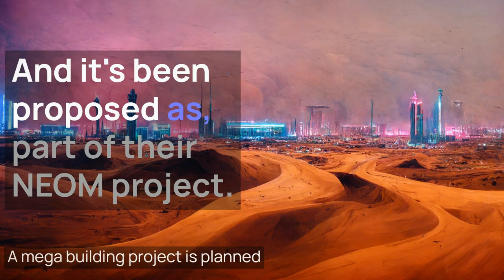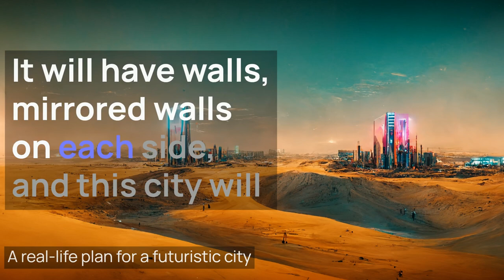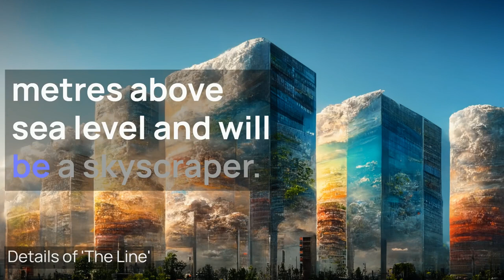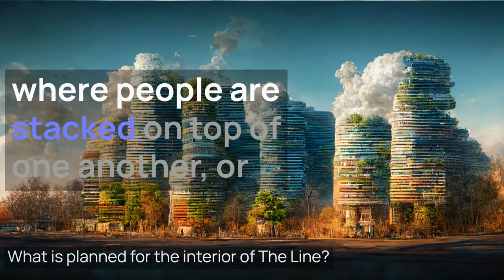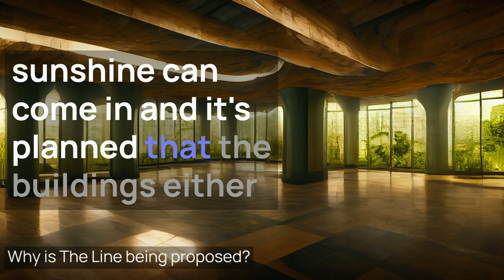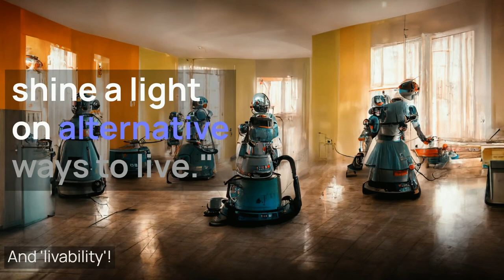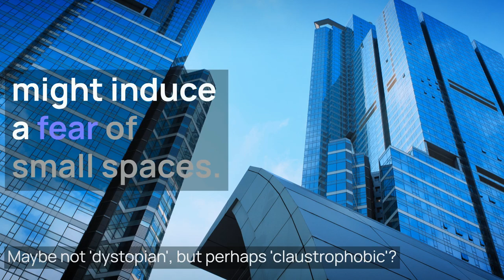🏢Your News In Slow English Today Takes A Look At The Future Of Living💙Ep 566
Will Our Children Live Like This In 2050? Let's Learn English And Find Out!

Today’s news in slow English is all about the future of living, maybe not for us but for our children. It’s not the headline news in the UK, that’s all about inflation, cost of living, who will run our country, which is all a little boring. So I’ve chosen a news story, off the beaten path, and **it’s packed with interesting English phrases ) and vocabulary** that is fun and interesting to know. If you like books or films about science fiction, then you’ll like this.

I need your help to keep on producing excellent English language lessons If you enjoy what we do here and don’t want to buy one of our courses, you can still help us by donating a small amount.

So I’m back from France, it was lovely. The journey was horrible, with delays and lots of unforeseen problems, but it was worth it. I hope you found and listened to a podcast lesson [from the many available] So let’s get started and keep on improving your English language skills.

I think most of us have a pretty clear idea of what home is and the type of building we will live in. For most of us, it will be a house or a flat in a block of flats in a village, town or city. This is the way it’s been since the beginning. So what would you think about an alternative way of people living together? I can’t even imagine something different. The thought is so alien to me. So the news article I’ve used as the basis of today’s English lesson is definitely interesting and definitely thought